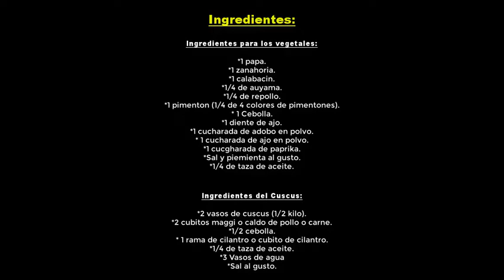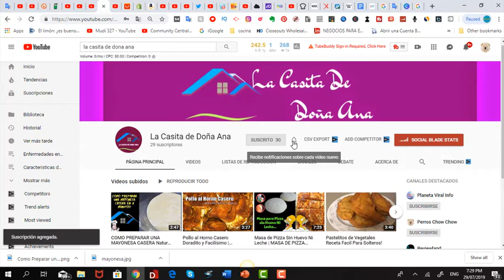Cuscus Con Verduras | Como hacer Cuscus | Receta fácil de cuscús con verduras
En el video de hoy vamos a aprender a preparar un Cuscus con verduras, asi que quedate en este video hasta el final por que te aseguro que hoy aprenderas como hacer cuscus!

El cuscús es un alimento de la cocina arabe muy tradicional en paises como tunes, argelia, marrueco y libia...  Consiste en granos de sémola de trigo duro de tamaño medio de un milímetro de diámetro (tras el cocinado)

cuscus con verduras marroquí es una receta exquisita y muy saludable!